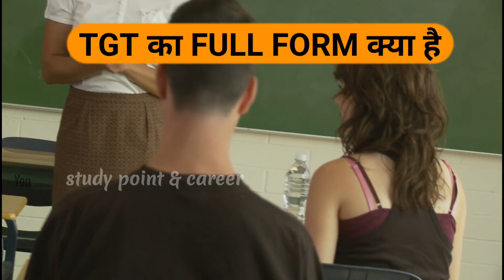टीजीटी (TGT) क्या होता है | टीजीटी कैसे बने? योग्यता, सैलरी व फुल फॉर्मT | What is TGT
tittle:- टीजीटी (TGT) क्या होता है | टीजीटी कैसे बने? योग्यता, सैलरी व फुल फॉर्मT | What is TGT |

About This Video - आज के इस विडिओ में हम जानेंगे टीजीटी (TGT) क्या होता है | टीजीटी कैसे बने? योग्यता, सैलरी व फुल फॉर्मT | What is TGT | जिसमे आपको टीचर बनने के लिए पूरी जानकारी मिलेगी |

t g t kya hai,
tgt teacher teach upto which class,
tgt teacher teaches which classes,
t g t full form,
what does tgt means,
tgt(we),
tgt teacher means,
what is pgt teacher,
tgt teacher salary,
prt teacher teaches which classes,
tgt teacher eligibility,
tgt full form,
prt full form,
pgt full form,
tgt teacher salary,
tgt full form,
pgt full form,
tgt teacher eligibility,
what is tgt teacher in hindi,
what is tgt teacher salary,
what is pgt and tgt teacher,
what is the meaning of tgt teacher,
what is pgt tgt and prt teacher,
what is the salary of kvs tgt teacher,
what is the qualification for tgt teacher,
what is tgt special education teacher,
what is tgt english teacher,
what is the salary of tgt teachers in delhi,
टीजीटी के लिए योग्यता,
टीजीटी कितने सब्जेक्ट से होता है?,
यूपी टीजीटी क्या है,
टीजीटी पीजीटी क्या होता है,
पीजीटी परीक्षा की योग्यता क्या है,
पीजीटी टीचर सैलरी,
पीजीटी टीचर सैलरी,
टीजीटी के लिए योग्यता 2023,
टीजीटी क्या है,
टीजीटी Full Form,
टीजीटी का पेपर कब होगा 2023,

Related Hastags